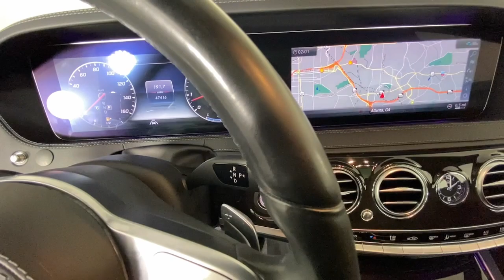2020 Mercedes-Benz S-Class S 450 GA Atlanta, Buckhead, Lenox, Pine Hills, Garden Hills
Pre-Owned 2020 Mercedes-Benz S-Class S 450 available at Mercedes of Buckhead located in 2799 Piedmont Rd NE, Atlanta, GA, 30305 and servicing the Atlanta, Buckhead, Lenox, Pine Hills, Garden Hills area.